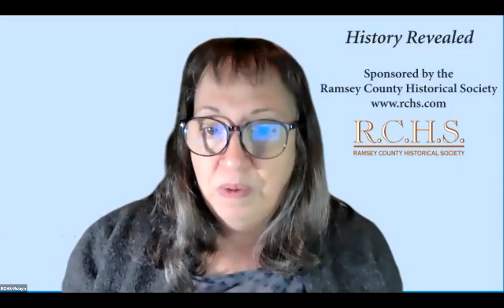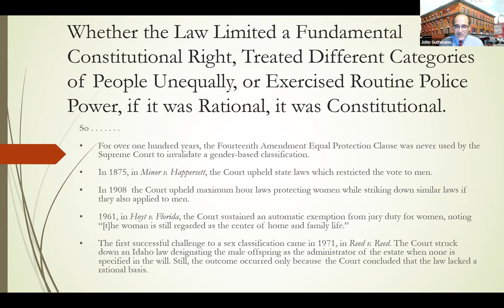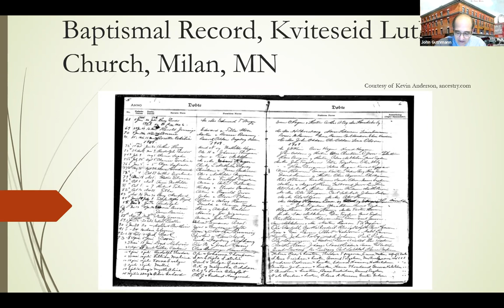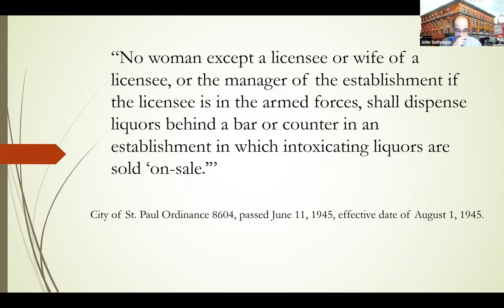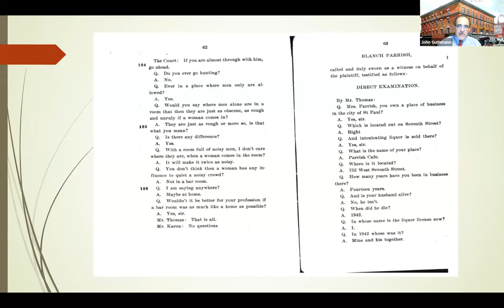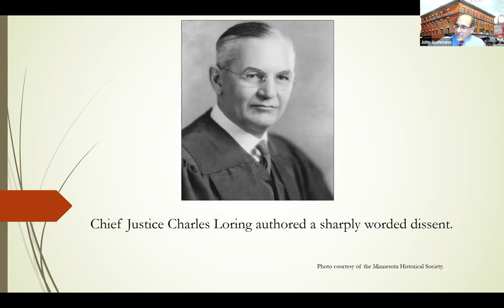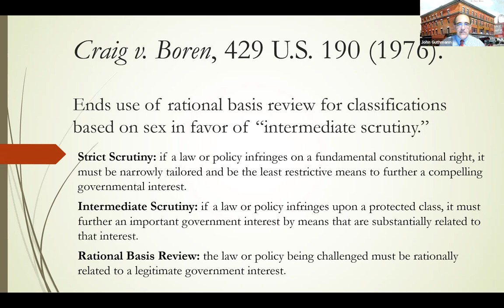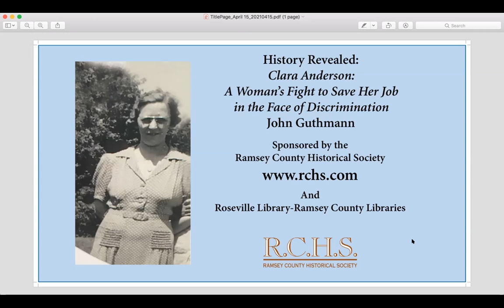"Clara Anderson: A Woman’s Fight to Save Her Job in the Face of Discrimination" with John Guthmann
n the early 1940s, Clara Anderson worked as a bartender at a local hotel until the St. Paul City Council enacted an ordinance barring women from working behind the bar once men returned from World War II. Rather than lose her job to a man, Anderson went to court. Her battle lasted three years and involved one tenacious lawyer and nine judges along the way. Ramsey County Chief Judge John Guthmann accidentally discovered this long-forgotten case when conducting research for a judicial portrait dedication at the Ramsey County Law Library. Intrigued, he wanted to learn more about this feisty woman. Using court records, family stories and photographs, and newspaper accounts, Guthmann brings Anderson’s story and her fight against discrimination to life.